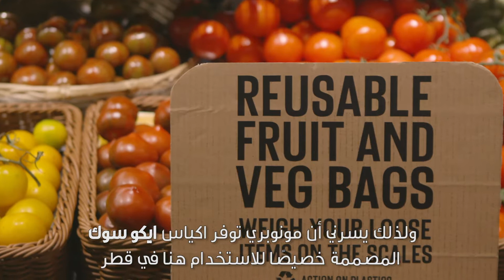Monoprix - Reusable bags